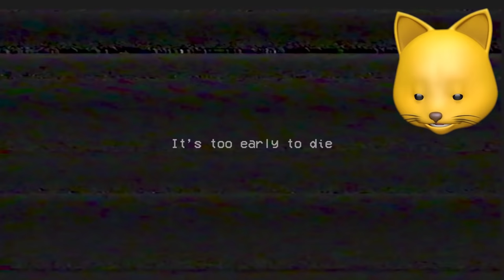TINY HUGGY WUGGY!! Poppy Playtime BEST MOD (Huggy Wuggy Resize)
Poppy Playtime MOD that lets you change Huggy Wuggy's size in REAL TIME!!